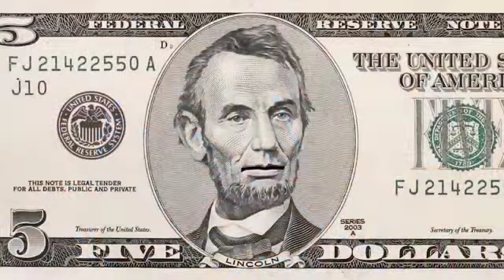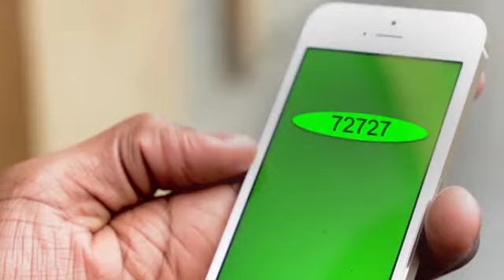Fifth Street Missionary Baptist Church July 14 Announcements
Fifth Street Announcements July 14 Announcements 2019